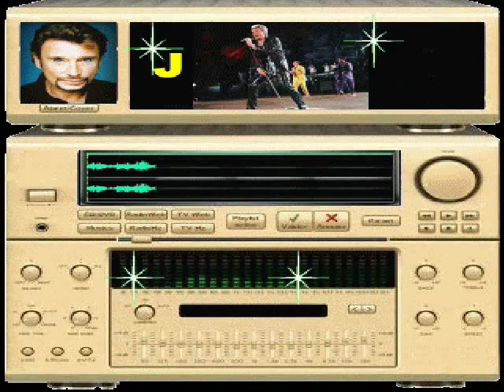JOHNNY HALLYDAY - IL TE FAUDRA GRANDIR ENCORE